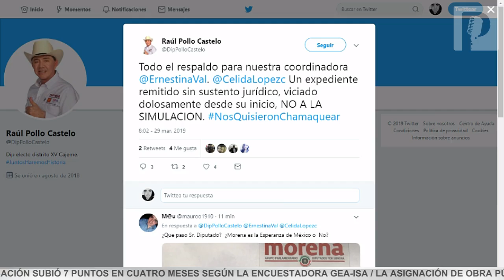Que expliquen diputados de Morena por qué no quisieron enjuiciar a Maloro, me deslindo: Matrecitos